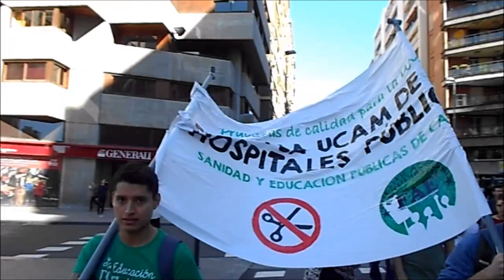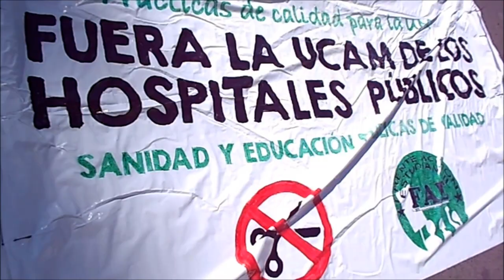La dignidad del movimiento estudiantil el 22-O en Murcia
22/10/2015
Murcia - España - Spain
Está pasando...